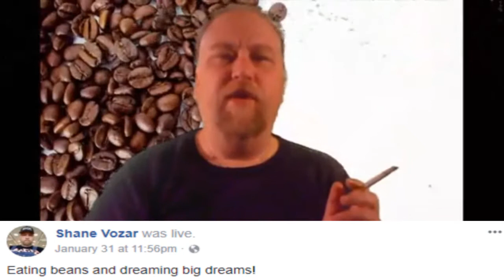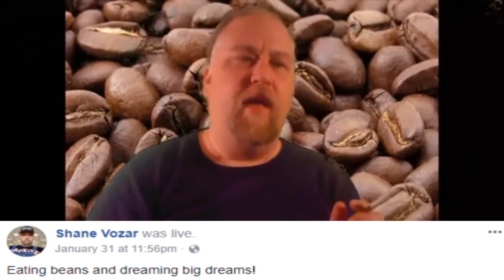Eating Beans On Facebook Live Viral Dance Remix